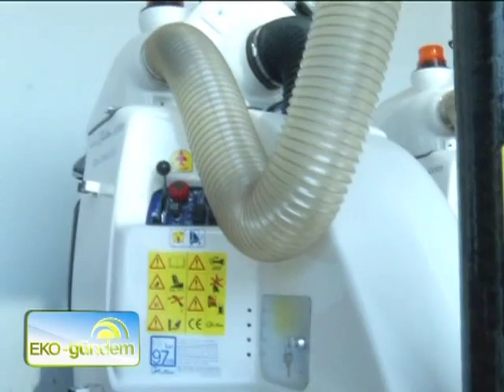Esman Çega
Vatandaşların sağlıklı bir çevrede yaşamlarını sürdürebilmesi, yerel yönetimlerin başlıca görevidir. 1951 yılında grup şirket adına ilk adımın atıldığı Esman Şirketler Grubu bünyesinde yer alan, ESMAN ÇEGA çevresel ekipmanlar, yerel yönetimlerle işte bu amaç doğrultusunda, daha sağlıklı bir çevre için işbirliğine gidiyor. Firmanın Yönetim Kurulu Başkanı ve Genel Müdürü bugünkü potansiyelle birlikte geleceğe dair hedeflerini Ekogündem'de değerlendiriyor.